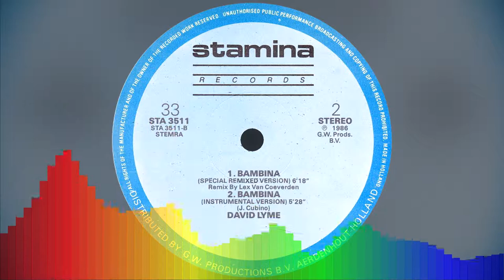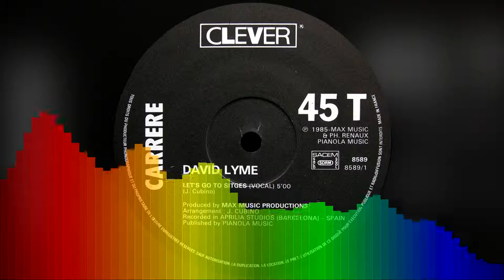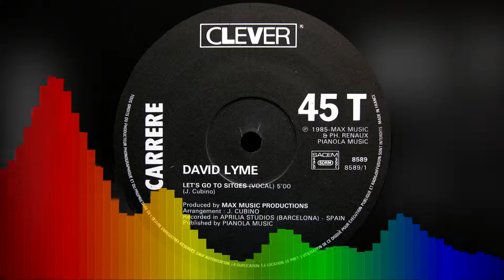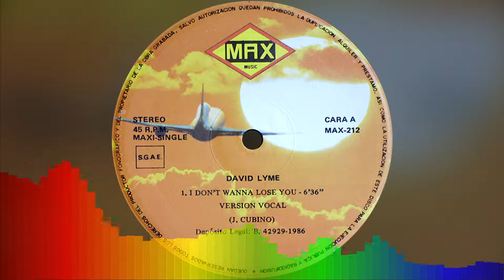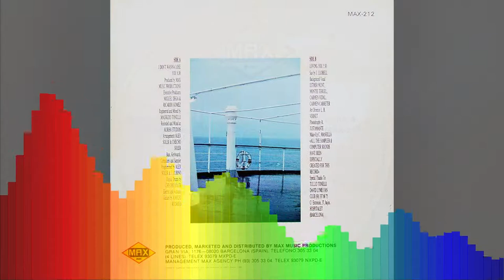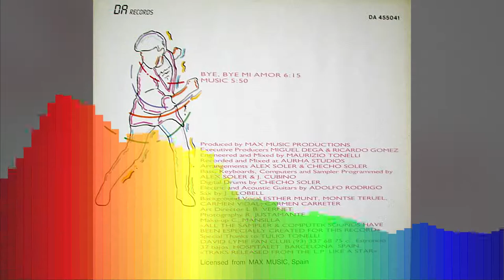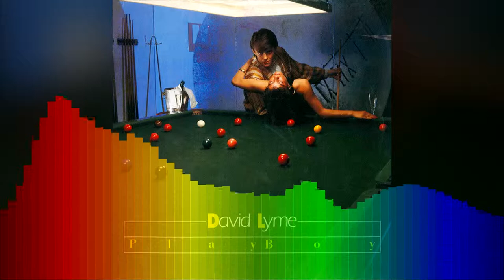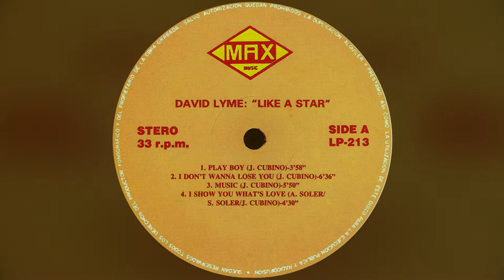David Lyme Mix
Track List

1. Bambina

2. Never Say You Love Me

3. Let's Go To Sitges

4. I Don't Wanna Lose You

5. Bye, Bye Mi Amor

6. Playboy

7. I Show You What's Love

mixed by abiiit (28,Feb,2019)